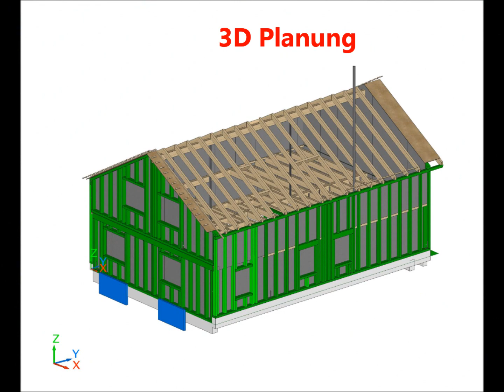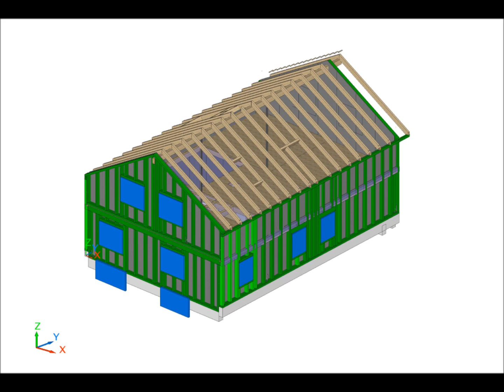Aufstockung_Hager_12_04.wmv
Wohnruamerweiterung in Pfinztal
Aufstockung in Holzrahmenbauweise.
Planung Baueingabe und Ausführung Hager Holzbau
Ort Pfinztal
Zellulose Dämmung und Weichfaserplatten als Putzträger
Gewerbe Zimmerei  / Holzbau